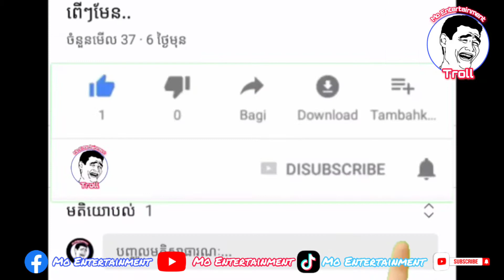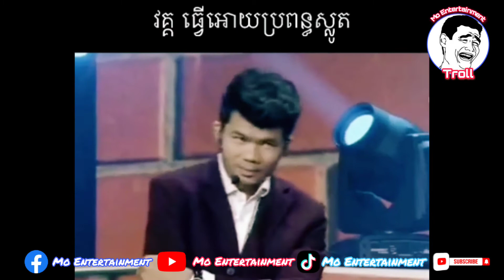🔴Troll Single Level Bro.. (កុំខ្លាចប្រពន្ធវា..) 🤣 Khmer Troll From Mo Entertainment Troll....